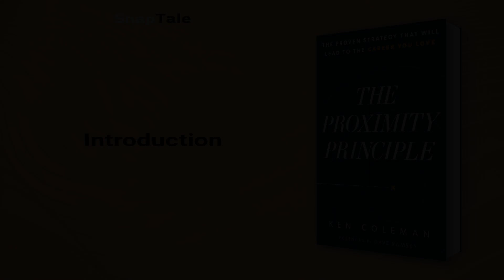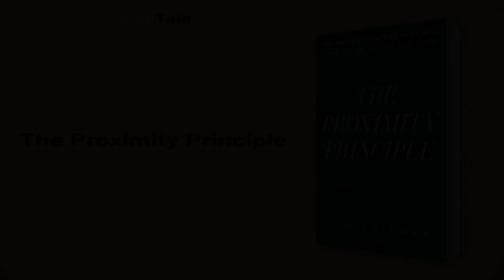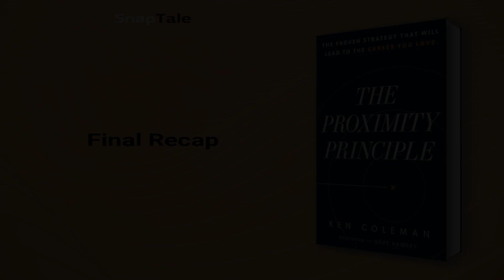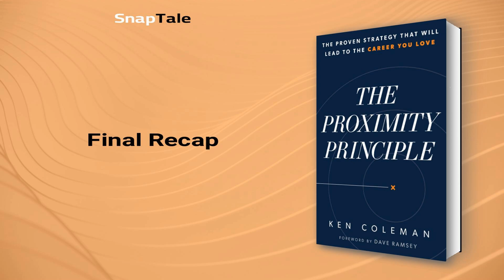The Proximity Principle by Ken Coleman: 6 Minute Summary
*BOOK SUMMARY*

TITLE - The Proximity Principle: The Proven Strategy That Will Lead to a Career You Love

AUTHOR - Ken Coleman

DESCRIPTION:
📖 Aiming for career success but feel stuck in a rut? Ken Coleman's The Proximity Principle offers a fresh take on finding meaningful work. Forget traditional advice- instead, Coleman offers a simple plan for positioning yourself near the right people and places to land your dream job.

TIMESTAMPS:
⌚ 00:00 Introduction
⌚ 01:04 The Proximity Principle
⌚ 01:58 Overcoming Limiting Beliefs
⌚ 02:52 The Proximity Principle
⌚ 03:44 Learning From the Pros
⌚ 04:20 Scaling Mountains and Landing Dream Jobs
⌚ 05:13 The Proximity Principle
⌚ 05:45 Final Recap